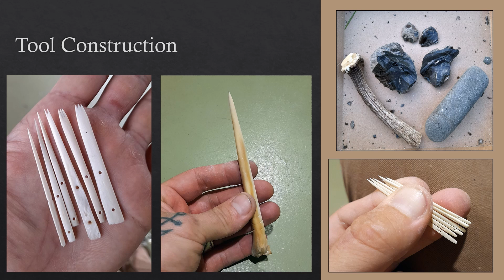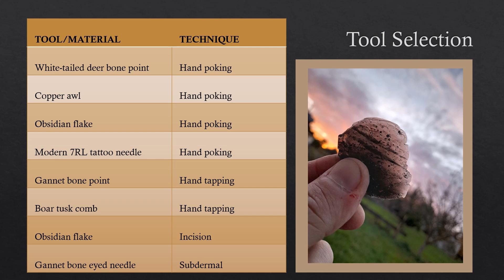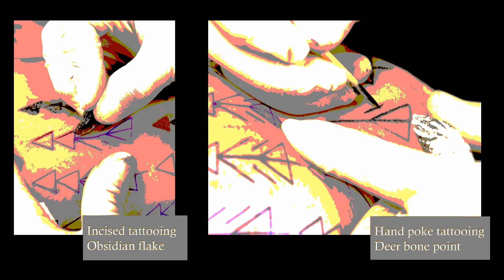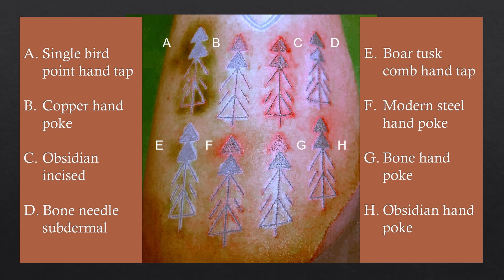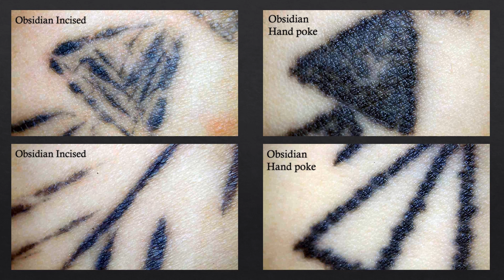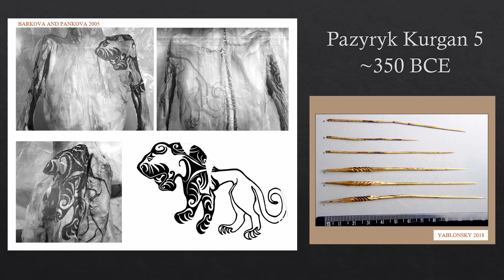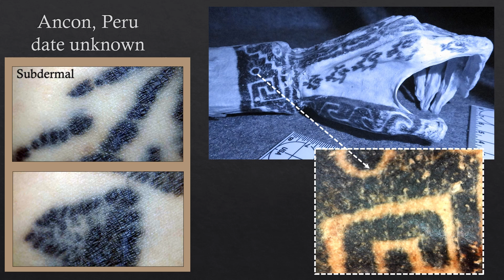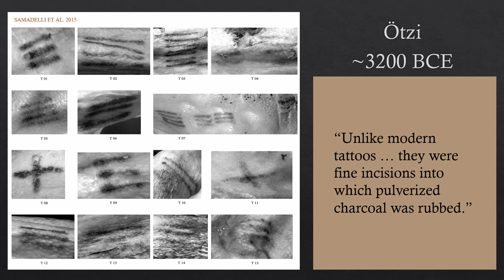Experimental Tattooing and Analysis of Preserved Skin Markings on Human Mummies (paper)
by Aaron Deter-Wolf (1), Danny Riday (2), Maya Sialuk Jacobsen (3)
1 Tennessee Division of Archaeology, USA
2 The Temple Tattoo, New Zealand
3 Inuit Tattoo Traditions, Greenland

Preserved tattoos are present on mummified human remains from archaeological sites across five continents, and date back at least 5,300 years before present. Recent scholarship has greatly expanded scientific and popular understanding of the temporal scope and cultural importance of ancient tattooing traditions. However, there remains only limited reliable knowledge as to what tools and techniques were used for creating tattoos in past societies. From 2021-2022 our international research team conducted an experimental study supported by an EXARC Research Award, in which we examined the physical signatures of tattoos created on human skin using different traditional tools and methods. This presentation describes our experiment and expands on that study, applying our findings to examinations of tattoos preserved on the skin of mummies from Europe, Siberia, and South America. Our analyses help illuminate the potential methods used to create these preserved tattoos and correct earlier assumptions regarding tattooing artifacts and methods.